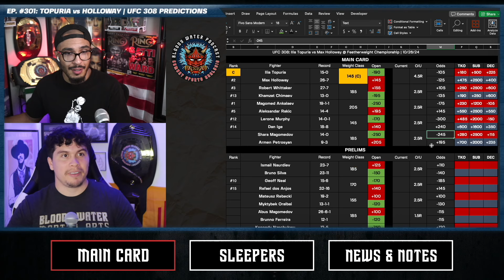Shara Magomedov vs Armen Petrosyan Prediction - UFC 308 Predictions | UFC 308 BETTING